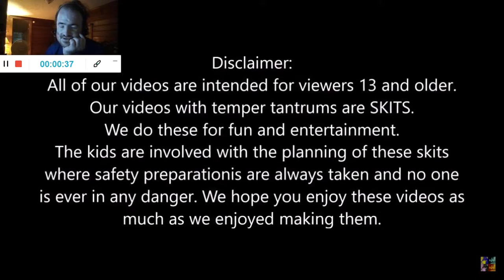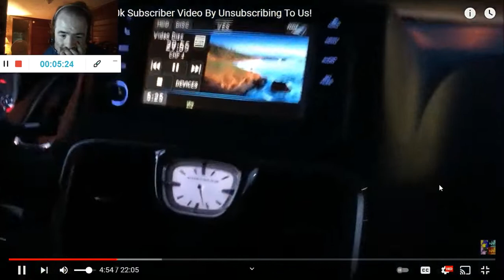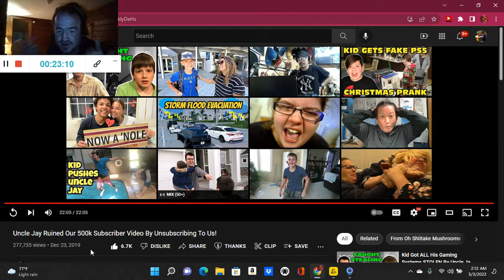Uncle Jay Ruined Our 500k Subscriber Video By Unsubscribing To Us! (Reaction; #1764)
Another Reaction;